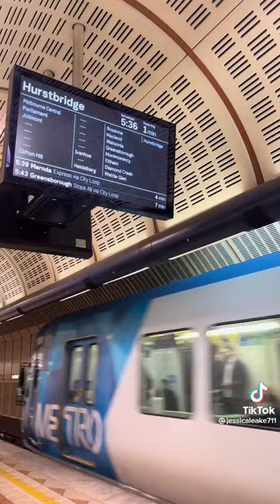One Day you'll feel the day in a life of an Accountant 🙏